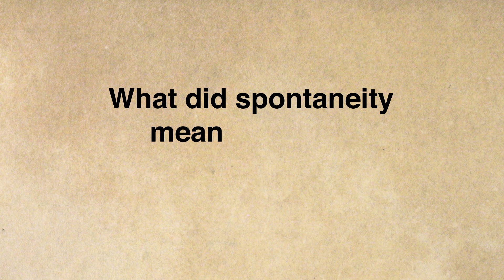Understanding Rosa Luxemburg’s Life and Work | Peter Hudis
An interview with Peter Hudis, editor of the Complete Works of Rosa Luxemburg, in cooperation with the Rosa-Luxemburg-Stiftung.

Rosa Luxemburg (1871–1919) is widely regarded as one of the most creative writers of modern socialism and the foremost female theoretician of European radicalism. Her wide-ranging and incisive works, which include studies on capitalism’s inherent drive for global expansion, the relation between spontaneity and organization, and the inseparability of democracy and socialism, have made her a pole of attraction for theorists and activists around the world. Her fiercely independent intellect and uncompromising defense of human liberty speaks more powerfully to our era than to any other.

At the same time, however, a great deal of her work—over 75%—has yet to be translated into English. The Complete Works of Rosa Luxemburg is a series that is, in stages, brings together the contributions of this remarkable thinker by translating all her works. It will be published in fourteen volumes, each with comprehensive annotations and introductions.